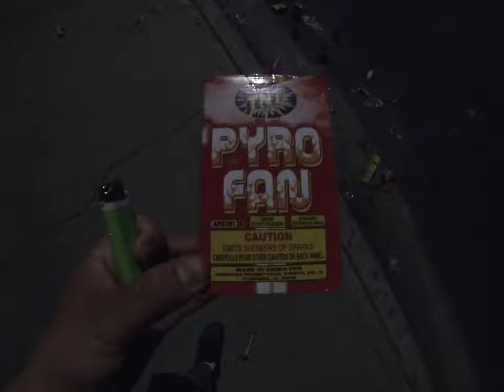Firework #18: TNT Pyro Fan (July 4, 2023)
Recorded on Tuesday, July 4, 2023, 9:23:58 pm to 9:24:56 pm

I recorded it with a GoPro 100 device.

The firework is called Pyro Fan from TNT.

0:00 - 0:02: Ready to light up Pyro Fan.
0:02 - 0:03: One firework on the background.
0:04 - 0:46: Pyro Fan lit.
0:47 - 0:56: Fireworks on the background.

You can see us getting ready to light up the firework that I bought today and came with the Pyro Pack.